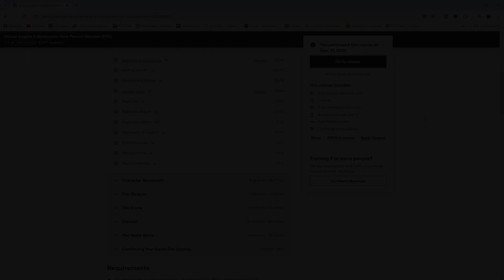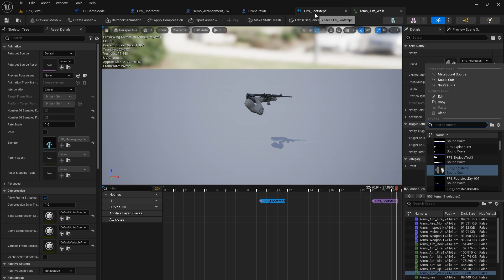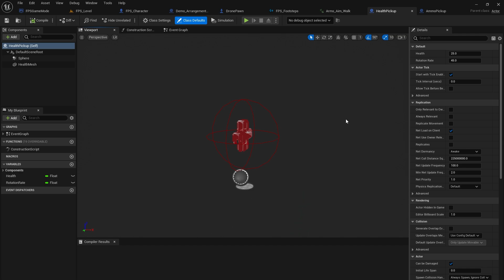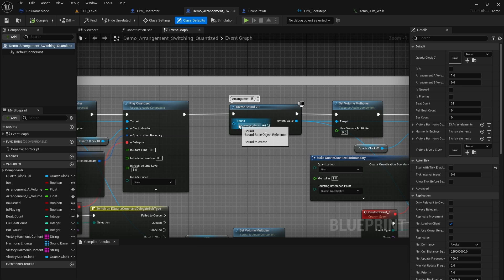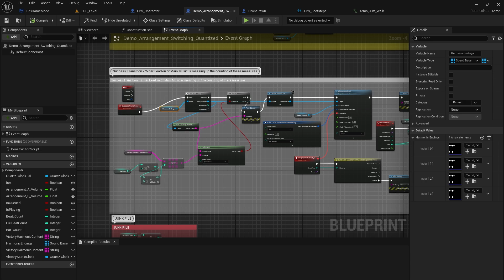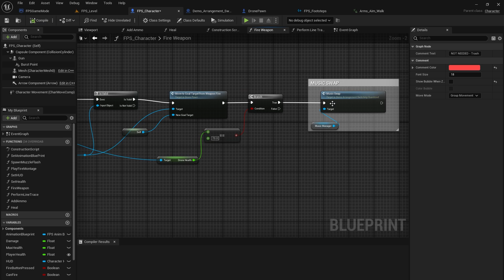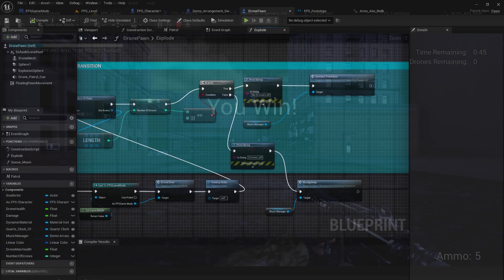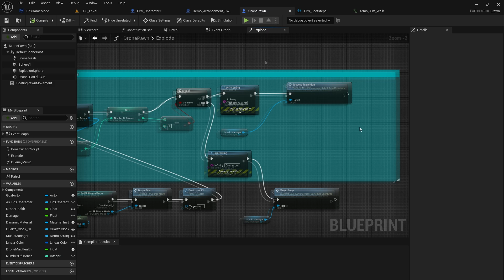How I Implement Audio in Games (2024 Technical Sound Design Demo)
As part of my audio mentorship at work, I was tasked in taking this Udemy Unreal Engine course I completed and fleshing out the game project a bit more with audio and interactive music. I still have more to do, but I think this is a solid start!
Instead of using MetaSounds, I decided to get more familiar with Quartz and how the music queuing and clock system works. I felt that having this kind of limitation will only help me in the long run, especially if a game project I do audio for is in Unreal 4 instead of Unreal 5.

What kinds of improvements would you do to this project? I'd love to hear your opinions and continue to optimize my blueprinting skills!

Timestamps:
00:00 Intro
00:17 In-game Demo (sound design only)
00:38 Footsteps SFX Implementation
01:48 Explode SFX Implementation
02:08 Pickup SFX Implementation (Health and Ammo)
02:34 Quartz Music System: Music Swapping
03:32 Quartz Music System: Failure Transition
03:56 Quartz Music System: Success Transition
04:40 Where are these custom events called?
06:29 Full Music and Sound Design Demo
07:20 Thoughts for further optimization
08:09 Outro

~Gear~
Camera: Sony a6400
Lenses: Sony 50mm f1.8, Rokinon 24mm f2.8
Violin: Hiroshi Kono 2014
Piano: Yamaha P45
Lighting: Novostella 60W Flood Lights, CowboyStudio softboxes, Govee ‎RGBIC Floor Lamp
Tripod: AmazonBasics 60inch Tripod
DAW: FL Studio, Reaper
Video Editing Software: Adobe Premiere Pro, DaVinci Resolve

🎹 My Gear